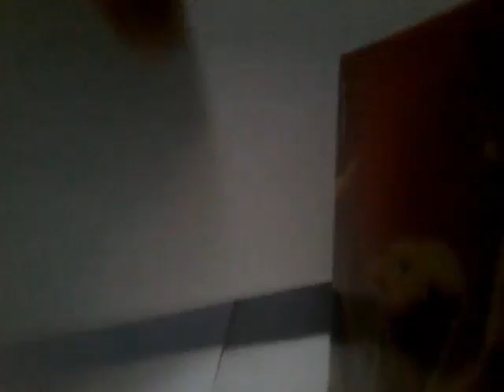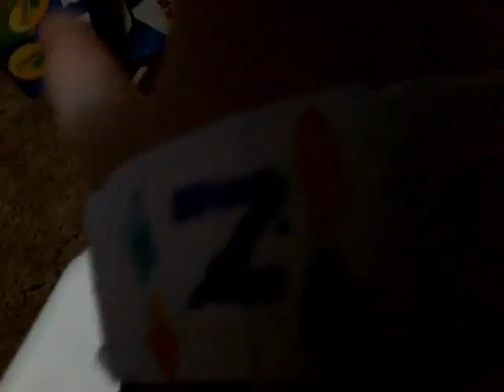MAKING A Z BAND!!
Today i will be making a Z band